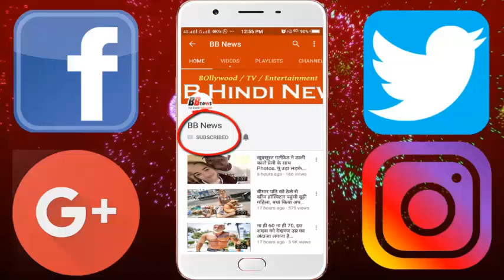बेटे की मौत का शोक मना रहा था परिवार, इसी बीच आई चौंकाने वाली गुड NEWS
The system of government hospitals, once again embarrassed the state. Doctors of Chhindwara District Hospital declared Bharadwaj's family son son Himanshu dead and placed in the mortuary. The family was mourning the son's death, during this time the news of the surprise came from the hospital. 'Himanshu's breath was going on.' The four-grade classmates of the hospital understood this. When he saw a bustle in the body, he immediately told the doctor and took Himanshu to the ward. Later, the relatives reached the Suretech Hospital in Nagpur. The treatment is underway.

After treatment at the Neuron Hospital in Nagpur, the doctors returned the family members of Himanshu after saying that Himanshu's condition is very bad. That's brain dead. On Monday morning around 4 am, the family brought Himanshu to the district hospital. Duty doctor Dinesh Thakur has been checked up and declared him dead. Himanshu was kept in the mortuary of the District Hospital at 4:15 in the morning.

In the morning the relatives came with Himanshu. Pulse and breath were not going on in the train itself. After this he was kept dead in the marchury by declaring him dead. In condition of brain dead, such condition is formed. It is called transitional. Hart and pulse stop working in it. And can be brave again. When the brain dies, contact with other parts of the brain is broken. This is looking at the situation of the transitional.

BB NEWS!!